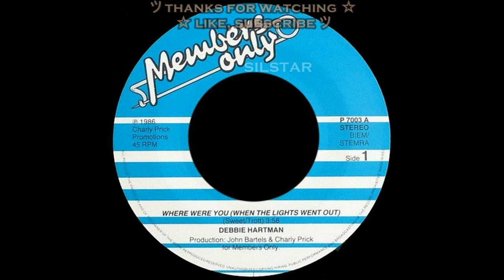Debbie Hartman - Where Were You (When The Lights Went Out) [HQSound][EURO-DISCO][1986]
Label:
Members Only (2) – P 7003
Format:
Vinyl, 7", 45 RPM
Country:
Netherlands
Released:
1986
Genre:
Electronic, Pop
Style:
Euro-Disco

Producer – Charly Prick, John Bartels